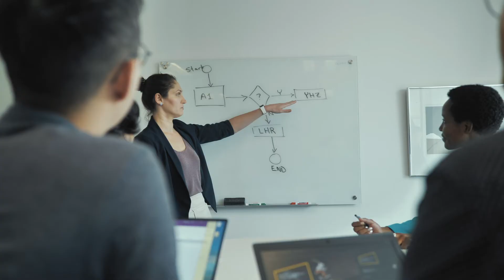Opening Doors - EY Canada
This video was created through Digital Nova Scotia's Opening Doors Project. The project is a collaborative, innovative and scalable solution to increase awareness of careers in tech for educators.

Through this video series, 10 companies in Nova Scotia have been profiled to show the diversity, opportunity, and possibilities available in tech.